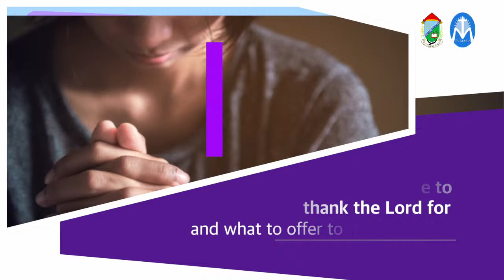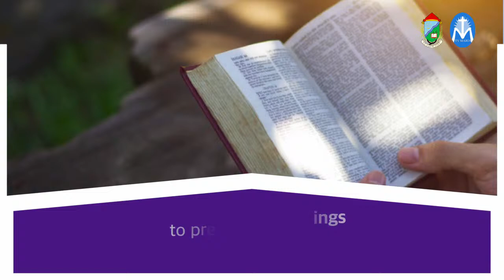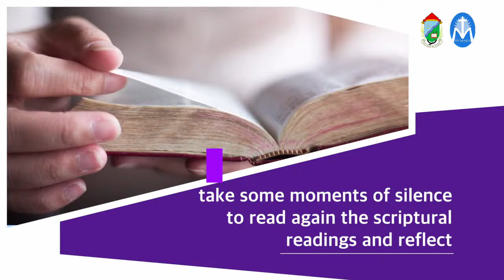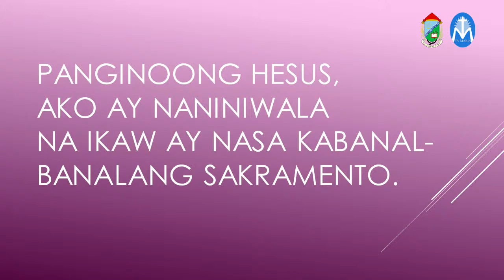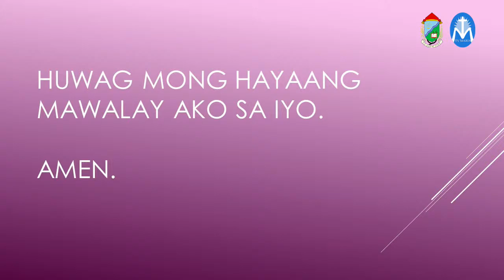FIRST THURSDAY OF THE MONTH | THANKSGIVING MASS FOR 447TH ARAW NG PASIG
FIRST THURSDAY OF THE MONTH | THANKSGIVING MASS FOR 447TH ARAW NG PASIG | JULY 2, 2020

12:15 PM MASS WITH MOST REV. MYLO HUBERT VERGARA, DD

WE ARE LIVE ON:
- ROMAN CATHOLIC DIOCESE OF PASIG FB PAGE
- DIOCESE OF PASIG - BLESSINGS FB PAGE & YOUTUBE ACCOUNT
- TV MARIA FB PAGE & DIGITAL TV and CABLE CHANNELS